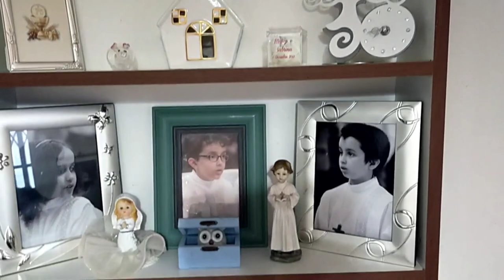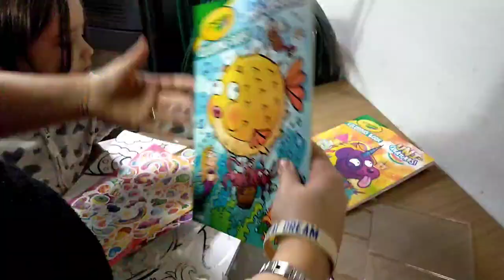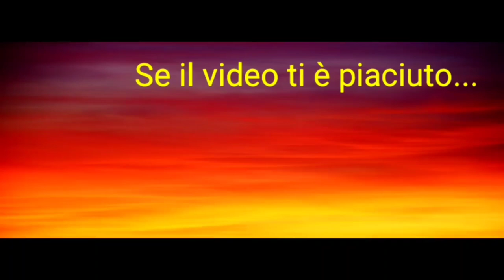🧽5 GIORNI DI PULIZIE IN SALOTTO CON ME 🧽 5 DAYS OF CLEANING IN THE LIVING ROOM WITH ME 🧽 #6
Ciao a tutti e benvenuti in questo nuovo videoooo! Spero che vi piaccia 😊 fatemelo sapere nei commenti! Aspettavamo di finire di pagare il mutuo per sistemare la casa proprio bene 😊 quel momento è arrivato finalmente 🥂quindi seguiteci perché ne vedrete delle belle 😜